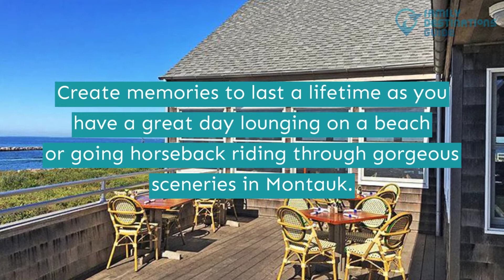17 Best Things to Do in Montauk, NY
Exciting trips to lighthouses, scenic views, and a lot more are waiting for you in Montauk.

Experience a spectacle of beautiful nature and activities while you are in the city. From a fun time in the ranch, lazing down by the beach, trying awesome local food, and outdoor fun.

What's the list of activities you will do? Play this video and try all the best things to do in Montauk.